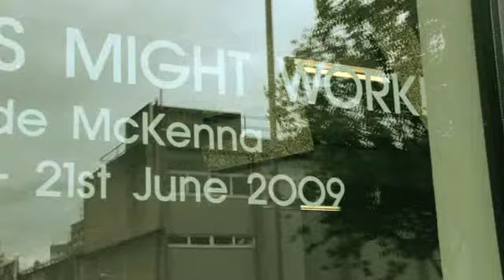IN STORES NOW#5: KITTY & THE CAN OPENERS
GOLDEN THREAD GALLERY, BELFAST

It's not a store. But it is amazing. Belfast act Kitty & The Can Openers take on the Golden Thread gallery in the city and play a brand new song for In Stores Now. This might work..

To download this video and others like it, watch the Bandwidth Podcast for free on itunes at: